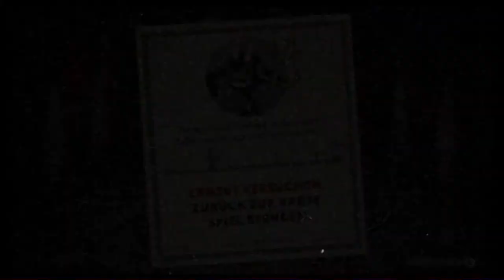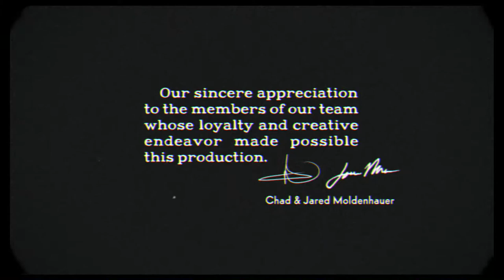#13 Final Boss - Cuphead (Coop, Let's Play, Deutsch, German)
War doch nicht so schwer ^^.

Seht selbst!

Cuphead
Cuphead 2 player
Cuphead deutsch
Cuphead co-op
Cuphead coop